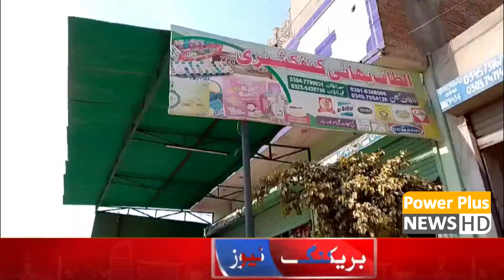News Bulletin | 27 FEBRUARY 2024 | Power Plus News HD